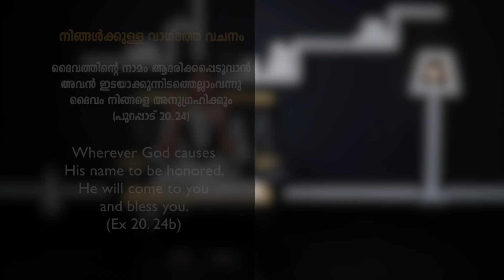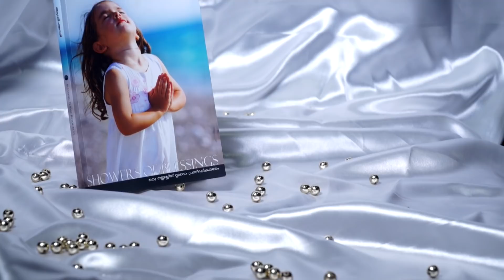പ്രാർത്ഥനയുടെ ശക്തി (ഭാഗം 3) | Malayalam Christian Message | Sis. Kshama Damien | EP: 2329